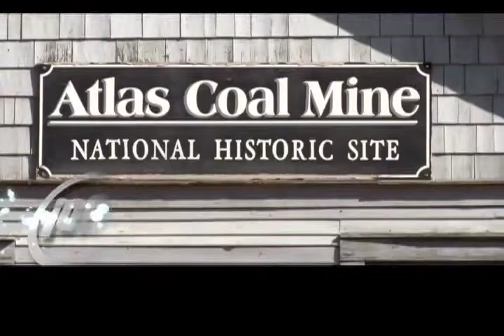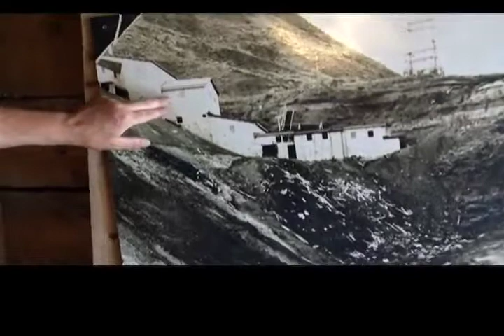Atlas Coal Mine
The Atlas Coal Mine was once one of 139 registered coal mines in the Drumheller valley during the booming coal industry that started in the valley in the early 1900's. Today it remains a national historic site offering a glimpse into its storied past. Jordan Greenly has more.